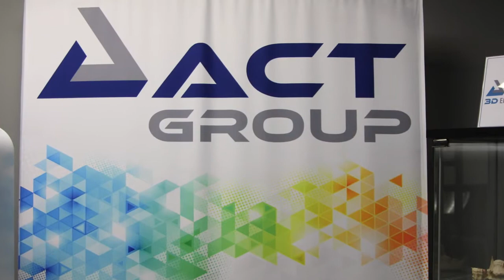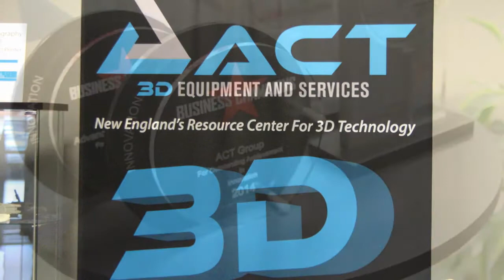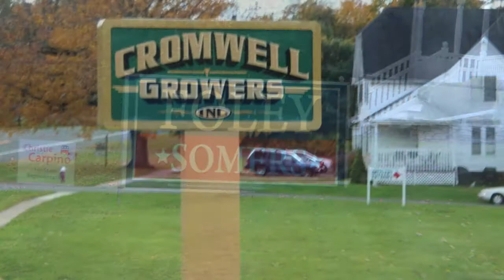Tom Foley visits Cromwell 10/30/14